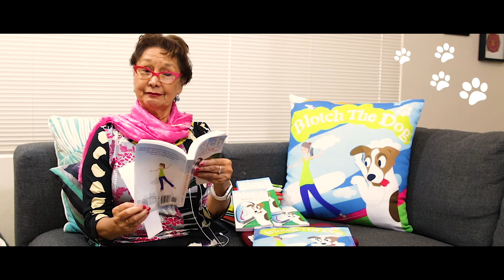Blotch the Dog, All Paws to Chile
Blotch the dog is a children's book written by Monica Lizama, it is about a dog ( Jack Russel ) travelling around Chile to stay with his adorable owner, Isabel. This is the second book and it on sale on Amazon.com, Blotch the Dog, All Paws to Chile is available in English and Spanish languages.